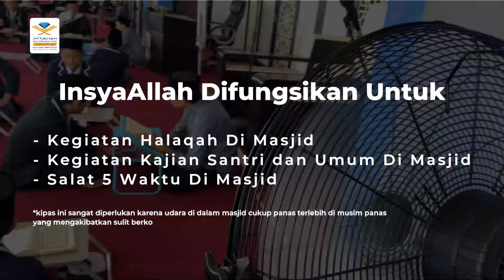Laporan ّInfak Kipas Angin